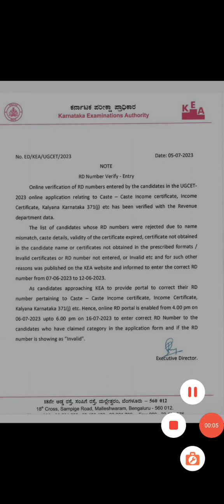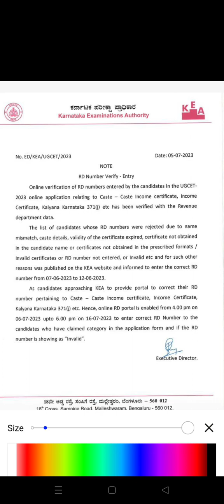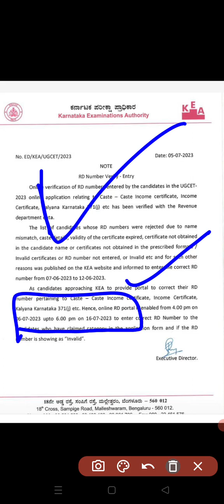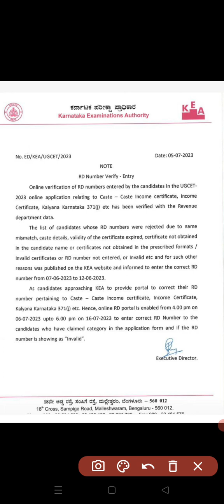UGCET 23|Caste&Income|371 J KK|RD no correction |KCET 23|last date 16th july